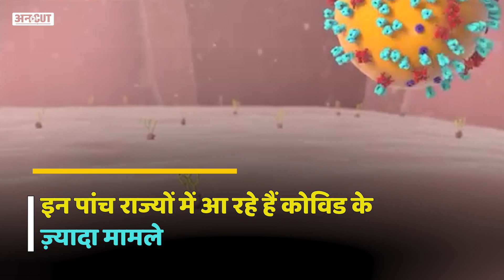XE-Kappa Variant: Delhi-Mumbai समेत इन 5 States में बढ़ते Covid के मामलों ने बढ़ाया India का सिरदर्द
भारत में पिछले 24 घंटे में कोविड-19 के 1,150 नए मामले सामने आए हैं और 83 लोगों ने दम तोड़ दिया है. फिलहाल सक्रिय मामलों की कुल संख्या 11,365 हैं. 83 मौतों के साथ ही भारत में मृतकों का आंकड़ा  5,21,656 पहुंच गया है. मंत्रालय ने कहा कि सक्रिय मामलों में कुल संक्रमणों का 0.03 प्रतिशत शामिल है, जबकि राष्ट्रीय COVID-19 वसूली दर 98.76 प्रतिशत है.एक दिन में कोविड-19 के 1,150 नए मामले सामने आने के बाद देश में अब तक संक्रमित हो चुके लोगों की संख्या बढ़कर 4,30,34,217 हो गई है. एक्टिव कोरोना केस में 24 घंटे की अवधि में 147 मामलों की कमी दर्ज की गई है. मंत्रालय के अनुसार डेली पॉजिटिविटी रेट 0.24 प्रतिशत और वीकली पॉजिटिविटी रेट 0.23 प्रतिशत दर्ज किया गया है.